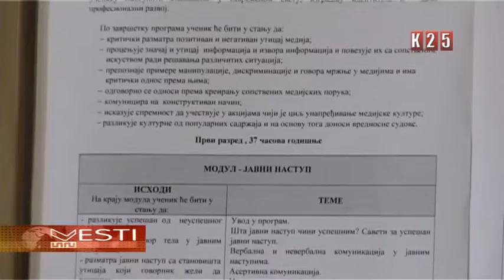Završen prvi krug upisa u srednje škole